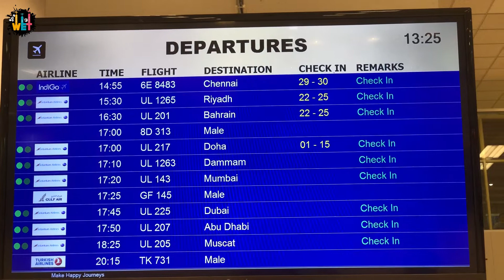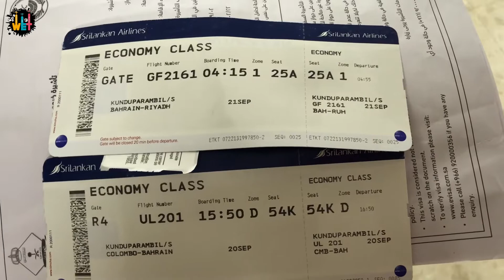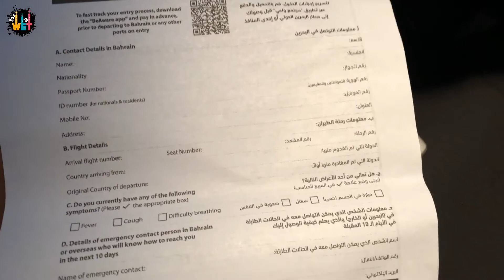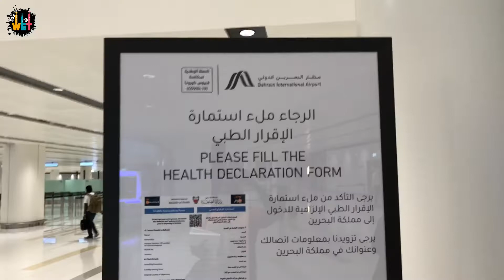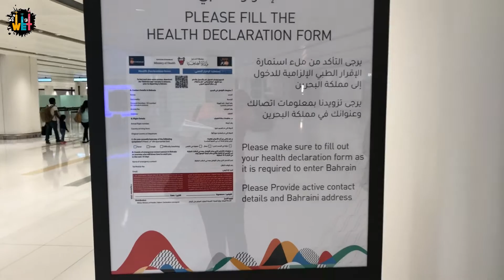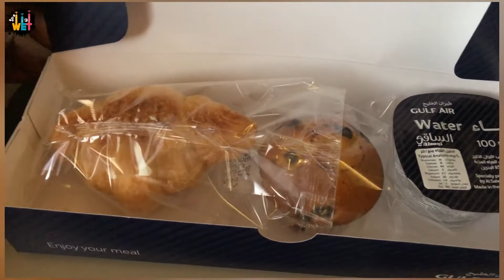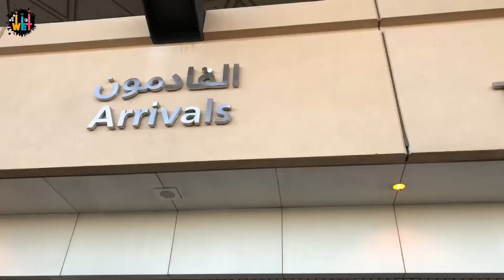15days ക്വാറന്റൈന് ശേഷം ശ്രീലങ്കയിൽ നിന്നും സൗദിയിലേക്ക് srilanka to KSA PART3